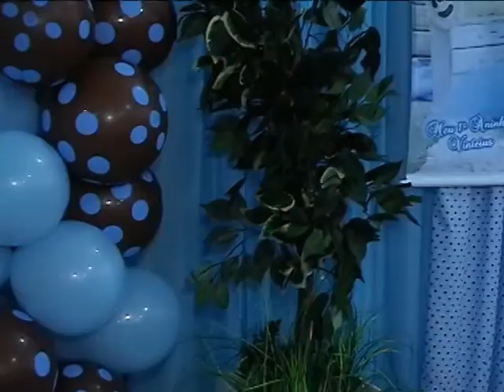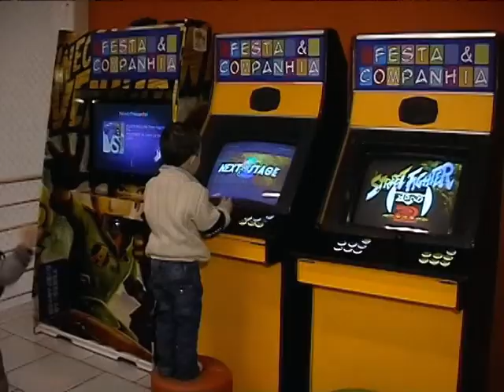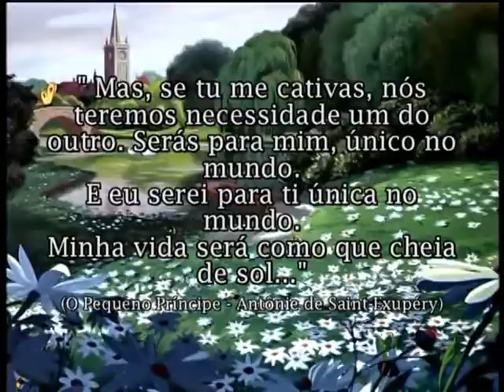GLOBAL FESTAS - INFANTIL PROVENÇAL - MUNDO DOS URSOS "ARTHUR"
Produzido por: JHOEL FALK FILMS+PHOTO
Decoração: Jaqueline Di Oliveira Decorações
Edição: Estudio JF Associados Jhoel Falk
Filmes com qualidade cinematográfica. Tenha o Book e o Filme dos seus sonhos, com roteiro, direção e produção digna de uma estrela de Hollywood.
ATENDEMOS EM TODO O BRASIL E EXTERIOR!
Uma decoração moderna, leve e diferente. Onde toalhas e bandôs são coisas do passado. Criatividade e inovaçãonos temas mais diferenciados de tudo o que você já viu por aí, você vai encontrar em nossa equipe de criação, que pensa e respira inovação todos os dias.Você , e seus convidados vão se surpreender.
ATENDEMOS TODO O BRASIL E EXTERIOR.